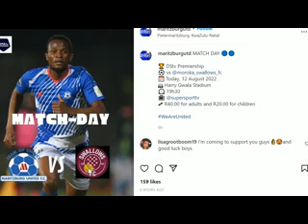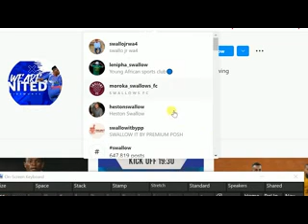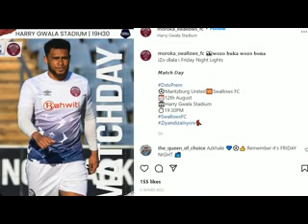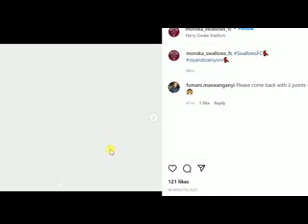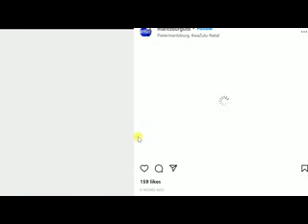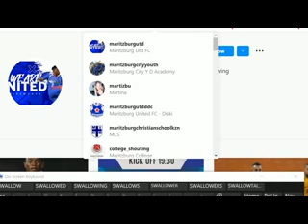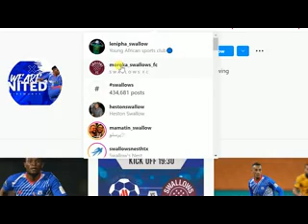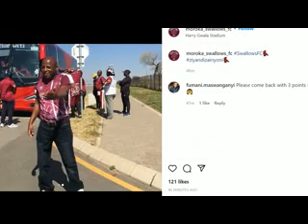LIVE:MARTZIBURG UNITED VS SWALLOWS FC.....